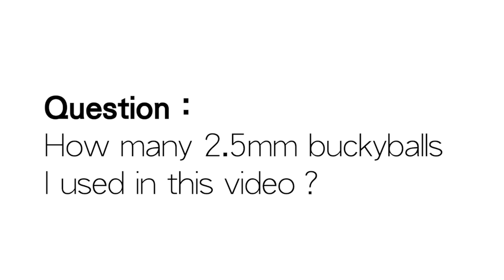Playing with 5000 Magnetic Balls(Part1 ASMR & Super Big Sculptures Tutorial with OMO Magnets)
Hello my dear audiences and customers, I am back! How are you?
In this video, I will show something different, I tried to make 4 magnetic wine cups with N42 2.5mm& 5mm buckyballs. From mini one to the biggest one. It's a hard work, but it's also interesting!
And I also took a shot from other perspectives, I hope it may help you know how to play with them.

About ASMR: Some people have said that the sounds are like nails on a chalkboard, but others love the ASMR of it, so let’s see how this one goes! I think the sounds add some relaxing tone to it and definitely does add that ASMR. Maybe this is good asmr for your sleep? It's lots of tapping and no talking.
  As you can see the details in the video about making a wine cup with OMO Magnets, if you have any questions, please leave a comment and I will answer for you!
Hey, are you still here?  Do you want to see how to make these  sculptures? Please let me know.

Can you play magnetic balls like this?